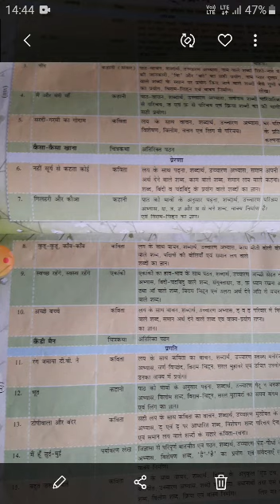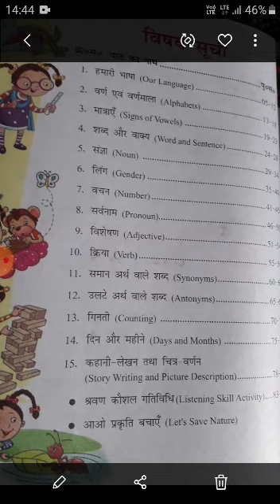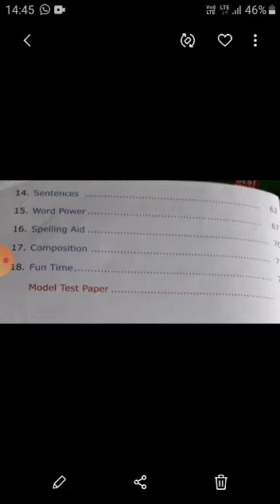Class 2nd Hindi,English and Drawing books introduction